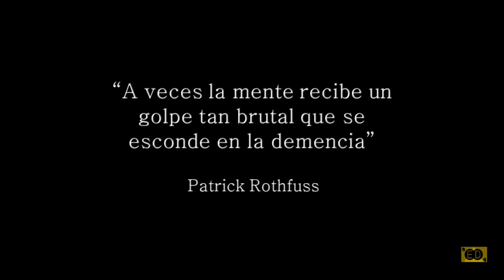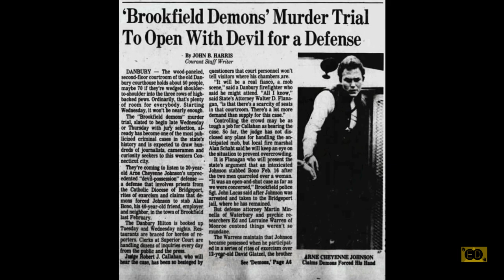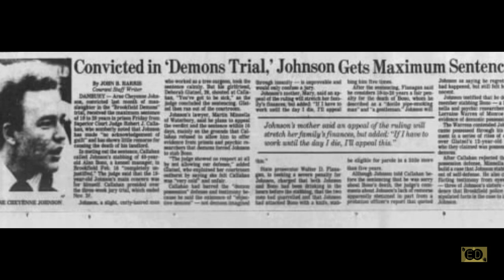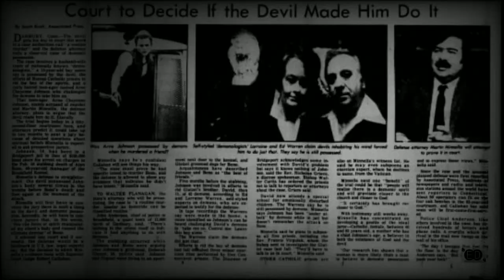El CONJURO 3 | EL DIABLO ME OBLIGO A HACERLO | LA HISTORIA REAL Y COMPLETA | CASO REAL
Sinopsis: El presente video narra el terrorífico y escalofriante caso real de posesión demoniaca de David Glatzel y Arne Cheyenne Jonhson (Conjuro III).

No se te olvide darle a la campanita para recibir la notificación de mis próximos videos.
P.D. Se me olvido mencionarlo en el video.

La música del video fue obra del talentoso Patrick de Arteaga

Autor de voz y edición: José Ángel Santoyo.